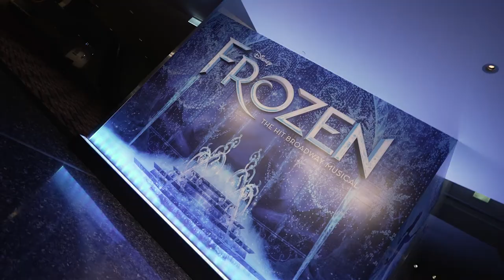Frozen The Musical - Perth Launch Event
We were invited to document the Perth launch for Frozen: The Musical. It was a fantastic night to kick off this spectacular broadway production, which makes WA its home until early November.